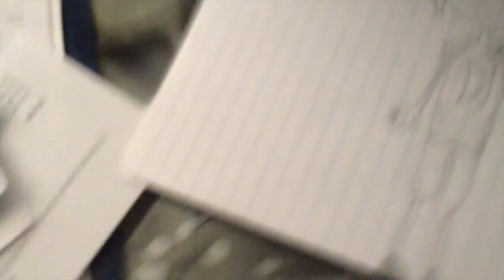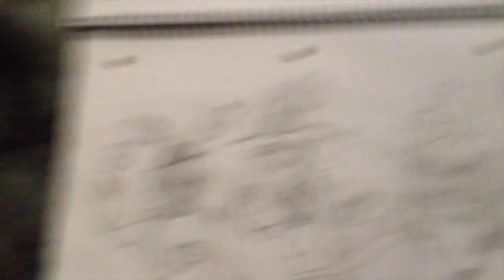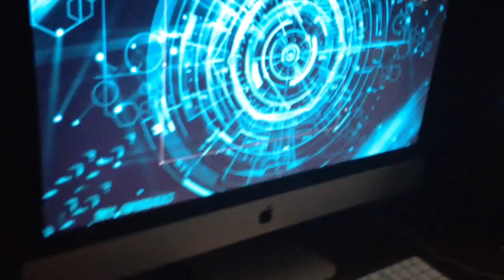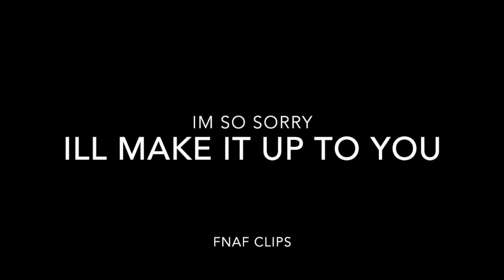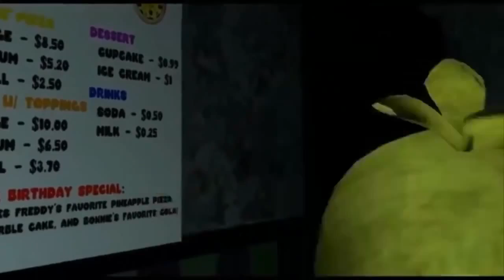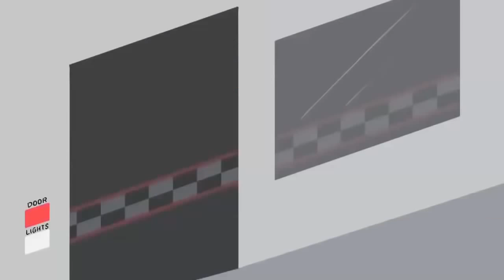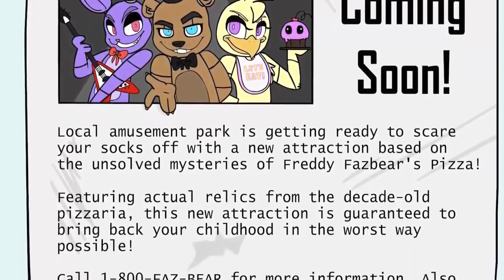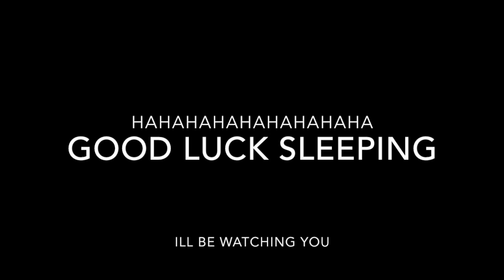The Return To Freddy's THE MOVIE